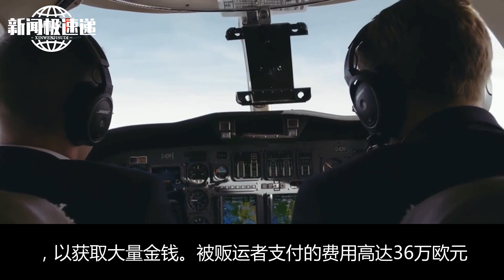德国警方打击人口走私团伙：中国富人花36万欧元欲入籍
德国警方正在打击一家人口走私团伙，该团伙专门针对中国和阿曼富人进行贩运。据调查，团伙成员通过互联网上的“居留计划”招募目标人群，并向他们出售德国居留证，以获取大量金钱。被贩运者支付的费用高达36万欧元。警方已执行221项搜查令，没收了超过120万欧元的现金，拘留了10名嫌疑人，包括两名律师。团伙成员利用德国《居留法》针对自营职业者和技术工人的特殊规则进行非法活动。

        此次调查揭露了一家人口走私团伙的黑幕，高达36万欧元的贿赂费用令人震惊。警方的行动表明了对打击人口走私的坚定决心。